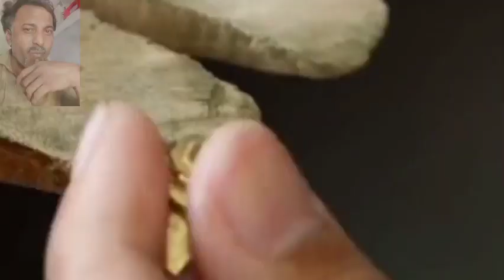How are gold rings made!Very cool method!mining gold rush gold panning!gold prospecting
mining
gold rush
gold
gold panning
prospecting
gold mining
gold prospecting
panning for gold
metal detecting
placer gold
jeff williams
sluicing
how to find gold
parker schnabel
prospecting for gold
jeff williams gold prospecting
treasure hunting
where to find gold
gold hunting
jeff williams gold
sluice
gold fever
gold price
treasure
dan hurd
pioneer pauly
shorts
going camping
gold stacking
crypto minin
trending
rare
river gold
john deere mods
farming simulator 2019
'camping
finding gold with a metal detector
the squad
multiplayer camping
farming simulator multiplayer
farming simulator news
fs19 mods
farming simulator mods
farming simulator
the squad farmingfs19 farming simulator 2019
farming simulator 2019 news
coin collecting
gold ore
pirates
lost gold
gold rush 2022
service dogs
gold river
boxer dogs